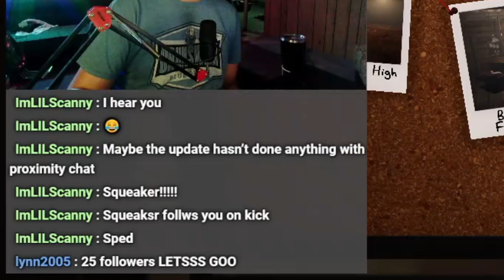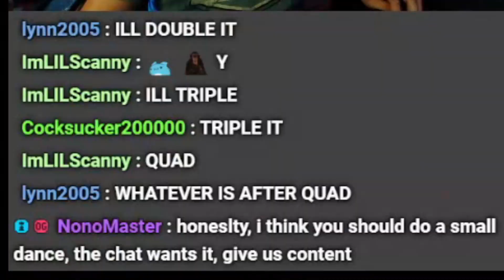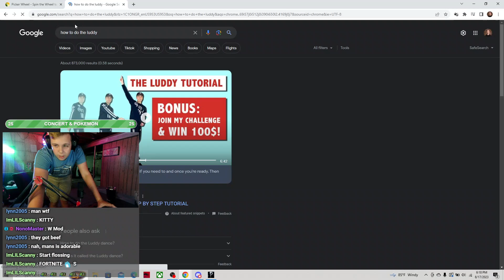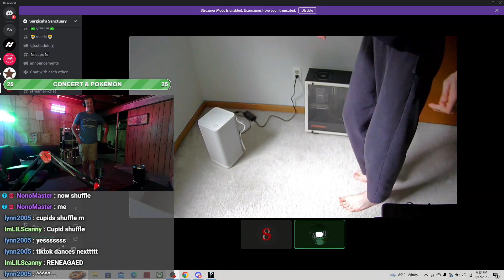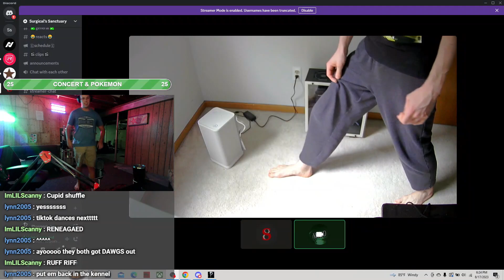Chat Made Me DANCE On Stream…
Howdy! Today, I show what happens when chat peer pressures me into stuff!

Wanna talk to my friends and I?